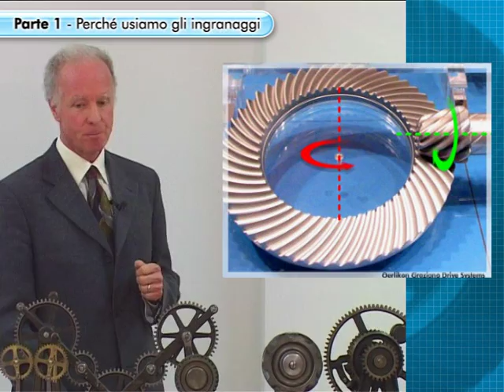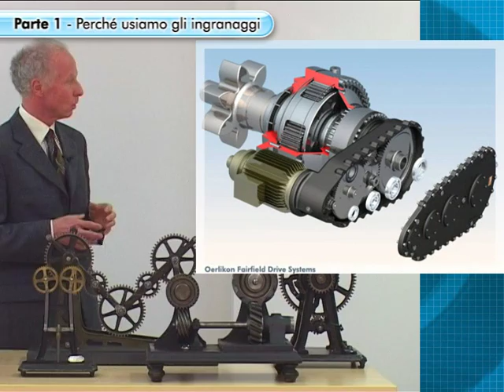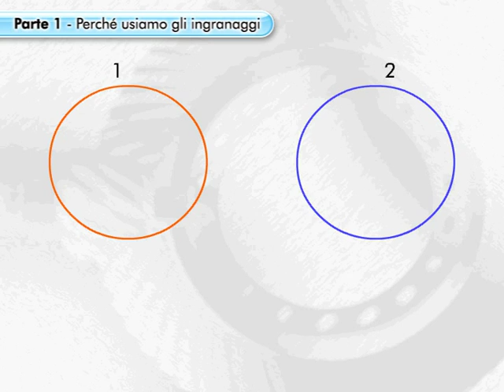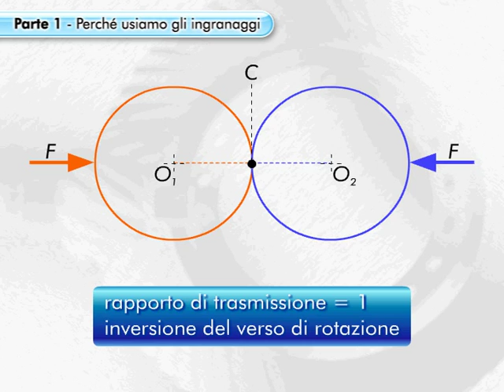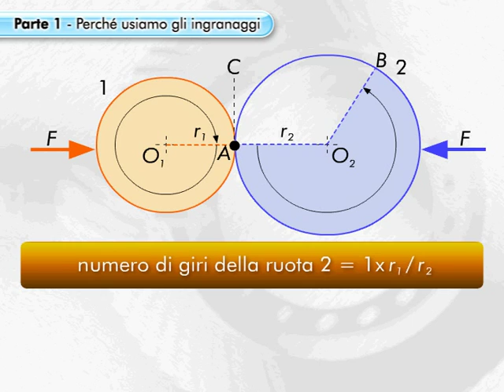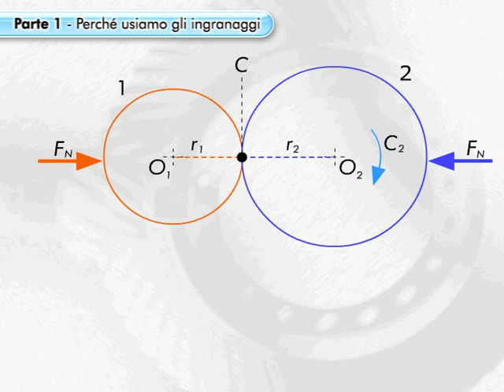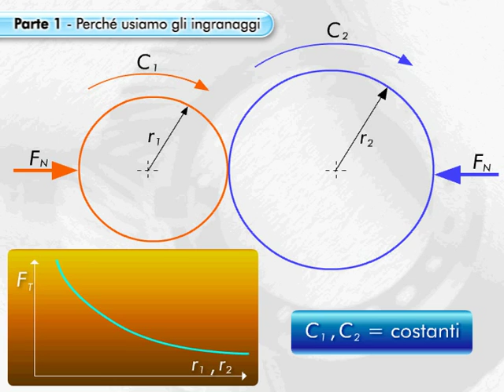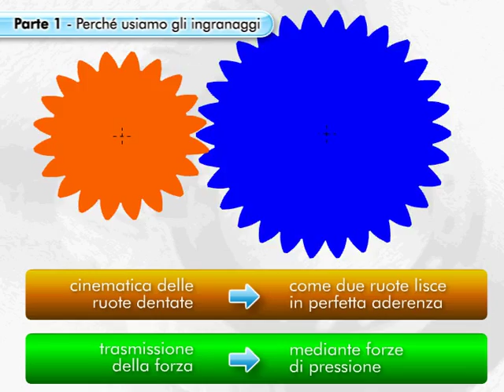Corso ⚙ Ingranaggi: Cosa sono e come funzionano? (01) - Perché usiamo gli ingranaggi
- Corso di Formazione: "Gli Ingranaggi: Cosa sono e come funzionano" realizzato dal Politecnico di Torino, Dipartimento di Meccanica in collaborazione con Licat Ingranaggi srl.

Con questo corso imparerete cosa sono gli ingranaggi, come funzionano e come si usano.

In questa prima parte del video tutorial scoprirete perché usiamo gli ingranaggi.

Licat srl
Soluzioni di trasmissione lineare made in Italy